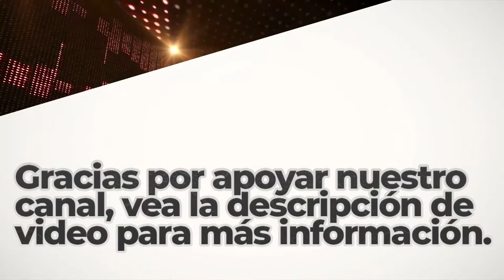Heart Break | Royalty Free Music | R&B y Soul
Great Sounds By: Vibe Tracks

BITCOIN (BTC)
1rj7qiSACSWCqjrv9KeDzvwPae4CuRQPY

ETHEREUM (ETH)
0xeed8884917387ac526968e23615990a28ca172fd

Dogecoin (DOGE)
DELAGPTKSERHwvDsEBT85eCZJyMShk5Ptg

Litecoin (LTC)
LagSr6roLaAUM2BEkXAVP9EK5guJpzkTwn

Bose Speakers